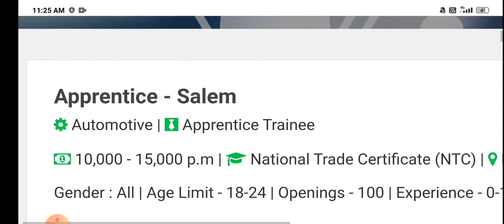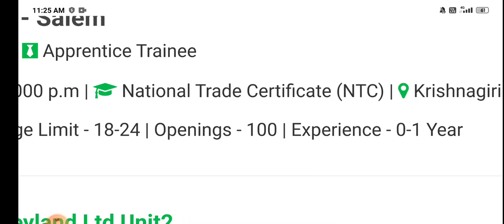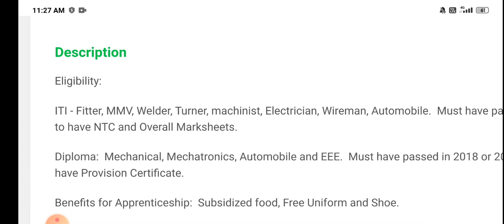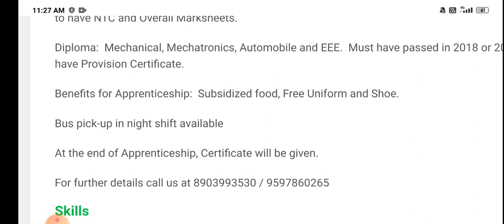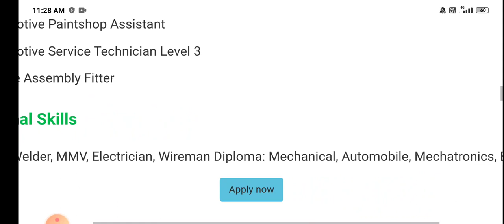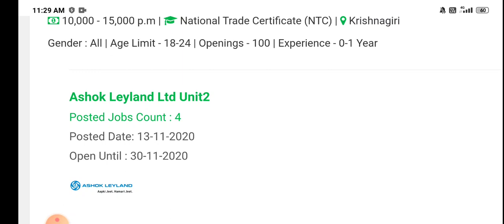100 job vacancy details | Ashok Leyland Ltd | how to apply?| simply jpr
100 job vacancy details | Ashok Leyland Ltd | how to apply?| simply jpr

in this video i explain job vacancy from ashok leyland,which is atomotive manufacturing company,I explain what are the qualification required and how to apply for this job